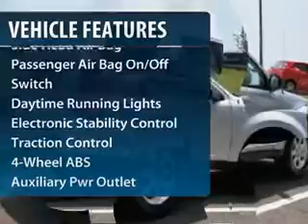2011 Mazda Tribute - Sport Utility Winston Salem NC 1MA7494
2011 Mazda Tribute

Bob King Mazda
1601 Silas Creek Parkway

Pick up this Ingot Silver 2011 Mazda Tribute, available today at Bob King Mazda. Featuring Automatic transmission, it has 4 miles. This could be the one you've been searching for.